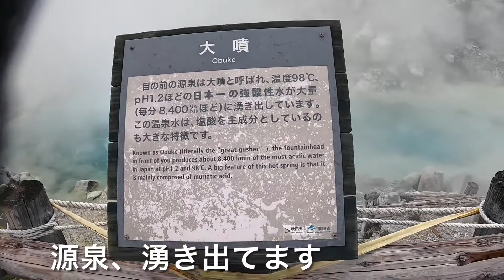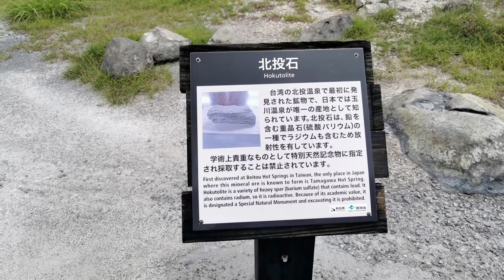秋田県の秘湯、玉川温泉郷と後生掛温泉。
八幡平のアスペーテラインが雨の為見れず。残念でした。